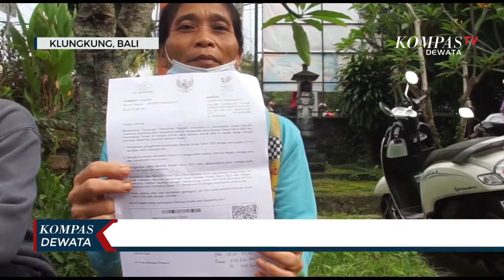Warga Antri Pencairan BLT BBM & PKH Di Kantor Pos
KLUNGKUNG, KOMPAS TV - Warga di sejumlah desa di Kabupaten Klungkung, sejak pagi hari mengantri di Kantor Pos, mencairkan dana bantuan sosial yang mereka terima.

Jelang akhir tahun ini, bantuan secara serentak turun, mulai dari bantuan Penerima Keluarga Harapan atau PKH yang terdiri dari warga lansia, ibu hamil, disabilitas, hingga warga miskin yang memiliki anak pelajar. Selain itu juga bantuan BLT sembako, dan BLT subsidi BBM.

Kepala Dinas Sosial Kabupaten Klungkung, I Gusti Agung Putra Mahajaya mengatakan,  warga penerima manfaat ini akan menerima dana bervariasi tergantung dari kategori yang mereka terima.

Dari data Kementerian Sosial, yang menerima bantuan tersebut atau keluarga penerima manfaat sebanyak 10.142 penerima, dan dibagikan secara bertahap, di Kantor Pos di setiap kecamatan.